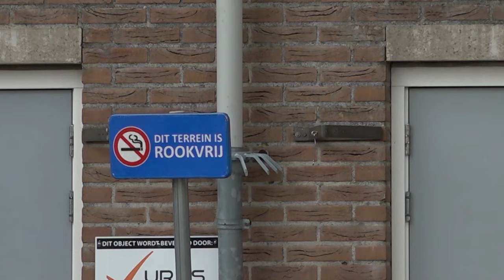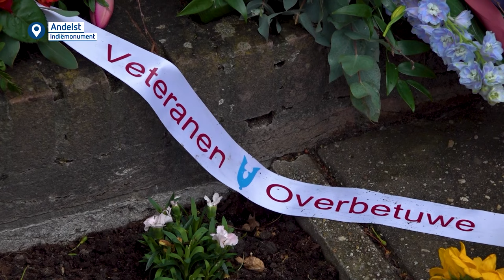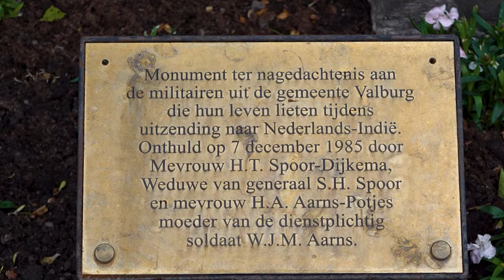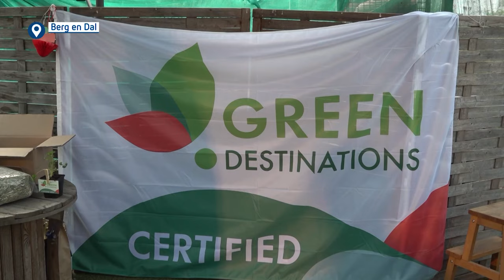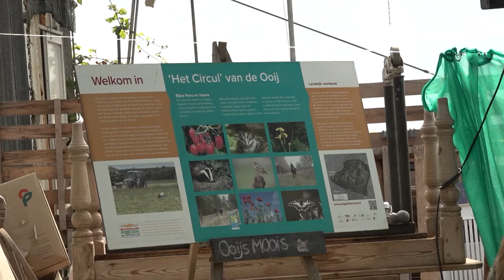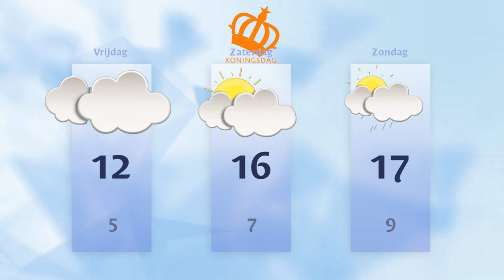Donderdag 25 april 2024 || RN7 REGIONIEUWS